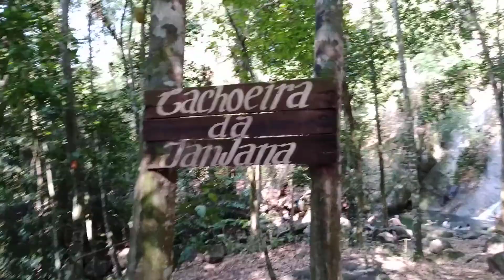26 de setembro de 2021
Cachoeira da janjana